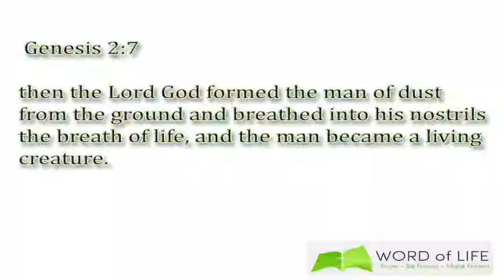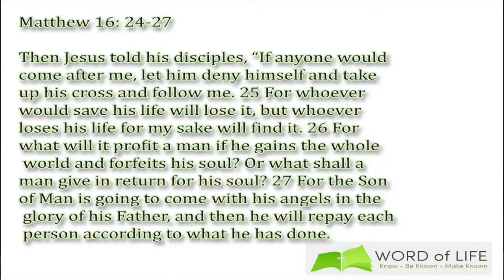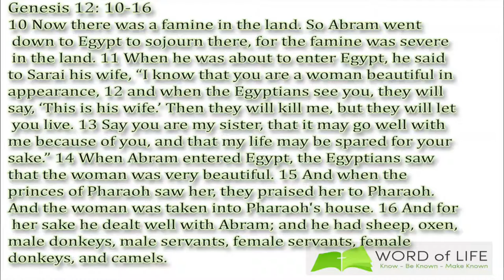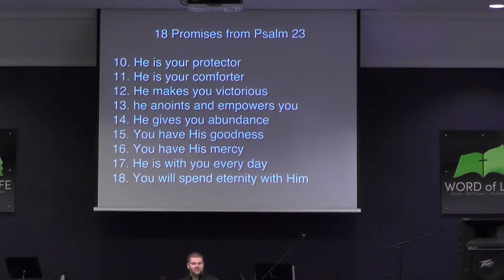Healthy soul: Pastor Tanner Payton (Word of Life QC)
The soul is the human identity, and we are of Jesus Christ. This video will teaches you on what the bible says about our identity, and what God wants to see us doing with our souls.